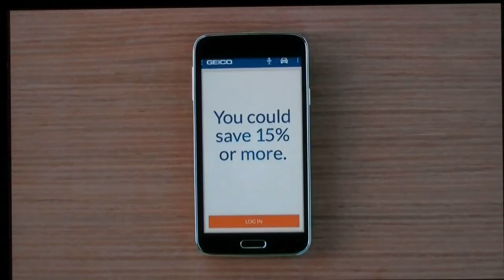Geico "Screaming Scapegoat" commercial HQ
Tried to upload with improved sound, but off a choppy edit...Had to leave a touch of the beginning and ending to get the whole thing. Or as much as I could.